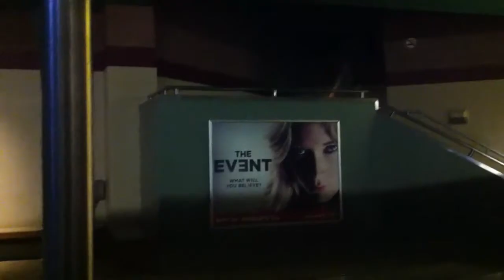Backlot tour Universal starring "earthquake"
Agin Bradley and I at Universal Studios on the backlot tour enjoying a shake from an earthquake